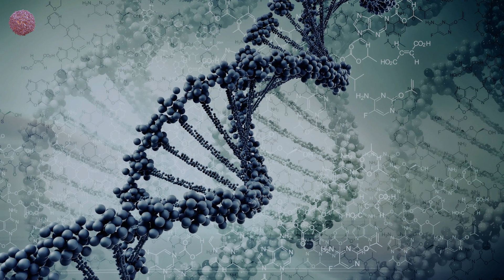Jamie Stevens, GMJ - Becoming (Original Mix)